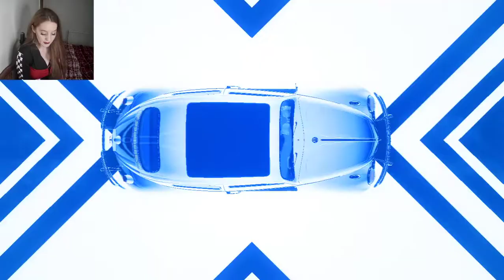NFS Heat (Part 16) - Catherine Zeta-Jones, EXPLAIN YOURSELF!!! - Dex and Roshni Challenges!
That tree came out of NOWHERE!!!